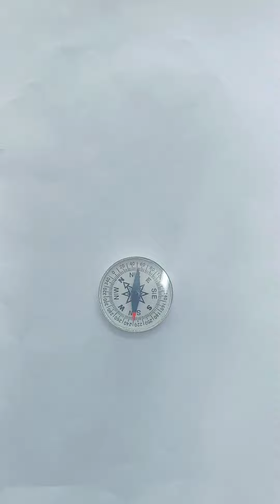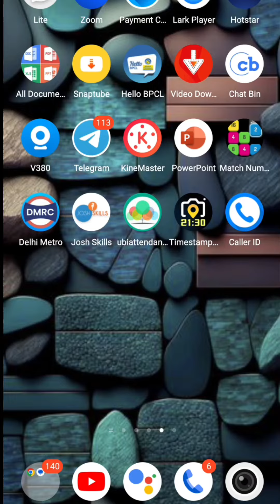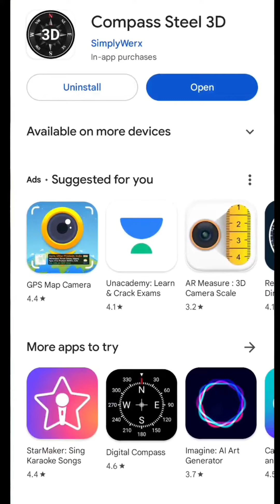HOW TO USE COMPASS || how to find direction